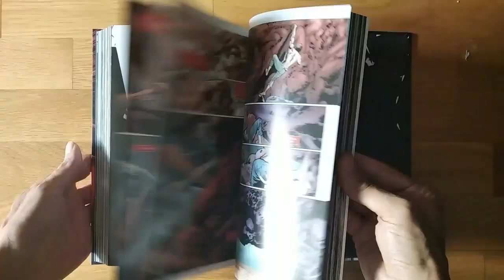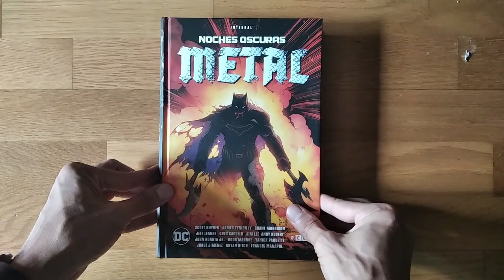Noches Oscuras Metal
¡Vinieron del Multiverso Oscuro! La Liga de la Justicia acaba de regresar a la Tierra tras haber derrotado a Mongul... pero ni Batman ni sus compañeros sospechan que Hawkgirl y los Blackhawks van a darles una noticia pésima: nos están invadiendo unas fuerzas malignas llegadas del reverso oscuro del Multiverso, incluido el malvado Batman Que Ríe.

Noches oscuras: Metal reúne de nuevo al guionista Scott Snyder (La Cosa del Pantano) y al dibujante Greg Capullo (Spawn), responsables de la historia principal de esta exhaustiva recopilación que ofrece una experiencia completa en la que también participan Bryan Hitch (Liga de la Justicia), Jorge Jiménez (Superhijos) o Jim Lee (Batman: Silencio), entre otros muchos autores.

Edición original: Dark Days: The Forge núm. 1 USA (one-shot), Dark Days: The Casting núm. 1 USA (one-shot) , Dark Nights: Metal núms. 1-6 USA, Batman: Lost núm. 1 USA (one-shot), Hawkman Found núm. 1 USA (one-shot), Dark Knights Rising: The Wild Hunt núm. 1 USA (one-shot), Batman: The Red Death núm. 1 USA (one-shot), Batman: The Murder Machine núm. 1 USA (one-shot), Batman: The Drowned núm. 1 USA (one-shot), Batman: The Merciless núm.1 USA (one-shot), Batman: The Dawnbreaker núm. 1 USA (one-shot), Batman: The Devastator núm. 1 USA (one-shot), Teen Titans núm. 12 USA, Nightwing núm. 29 USA, Suicide Squad núm. 26 USA, Green Arrow núm. 32 USA, Flash núms. 32-33 USA, Justice League núm. 32-33 USA, Hal Jordan and the Green Lantern Corps núm. 32-33 USA y The Batman Who Laughs núm. 1 USA (one-shot).